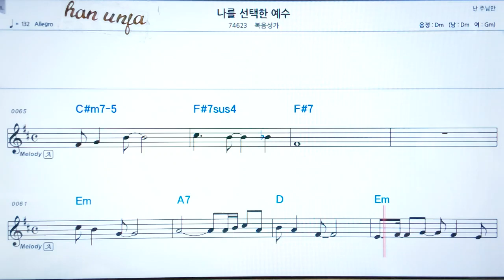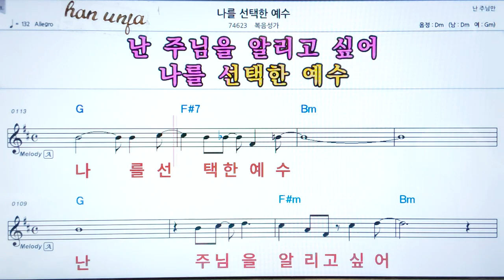💖나를 선택한 예수/ 복음성가👍가라오케 악보 코드 가사 ,Karaoke반주